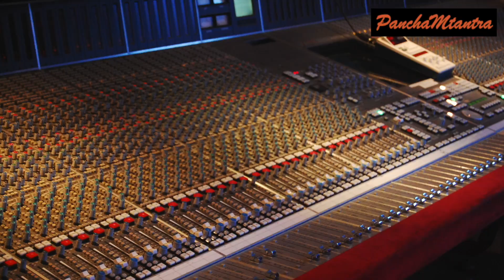PanchaMtantra - EXPRESSING THROUGH TECHNOLOGY (Stereo Panning)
In this video, Maddy explains how the genius of Panchamda used the concept of STEREO PANNING to express a thought which had come from the soulful writing of Gulzar Sahab. DO USE EARPHONES.